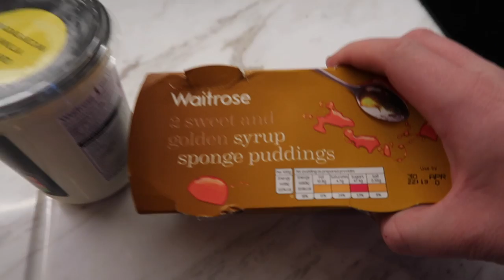WORLDS FASTEST FIDGET SPINNER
I try some Icelandic candy and receive my brand new toy!